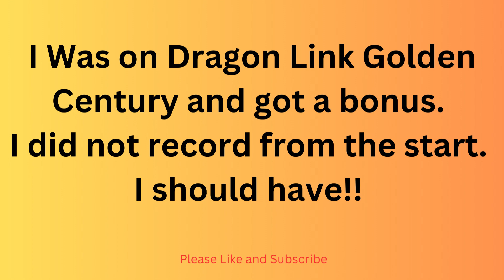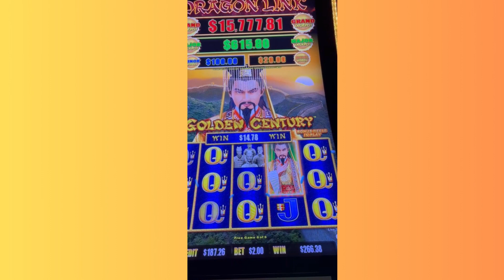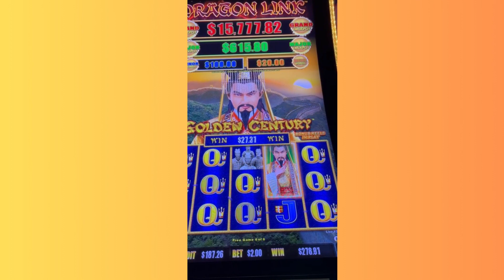RARE Full Screen on Dragon Link Golden Century at a Casino in Cleveland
RARE Full Screen on Dragon Link Golden Century at a Casino in Cleveland Dragon link is a fun slot to play.
Come watch. :)

It really helps my channel grow. Thanks in advance!

The comments help me understand what content you like so I can make more of it.

❤️I try to keep this slot channel honest by showing my wins and losses while chasing those JACKPOT HAND PAYS, MAJORS, and ALL BIG WINS!

❤️The casinos I play at are Jack Casino (Cleveland, Ohio), MGM Northfield (Ohio), Rivers Casino (Pittsburgh PA), Seneca Allegheny (NY), Presque Isle Downs & Casino (PA).  (Plus trips to Niagara Falls, Las Vegas & more)

❤️P.S.  This channel is for 18 + entertainment ONLY & Gamble only what you can afford to lose.

❤️© All uploads are the intellectual property of Jackpot STAT, LLC.  You do not have permission to re-use or publish any part of them without our written consent.